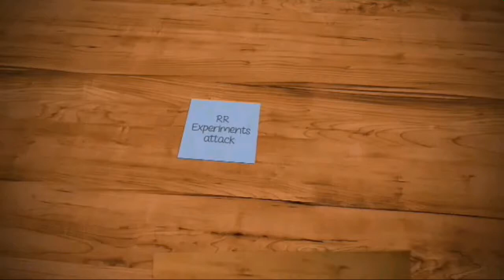Electrical conductivity of water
Hello friends I'm Rishabh and you are watching RR Experiments attack and in this video I will show you conductivity of water and salt water. The water that we get from different sources, like tap, hand pumps, wells and ponds, generally contains several salts dissolved in it.This water is thus a reasonably good conductor of electricity But pure water is not good conductor of electricity.I hope guys you like this video.

STAY IN TOUCH AND KEEP WATCHING!!!